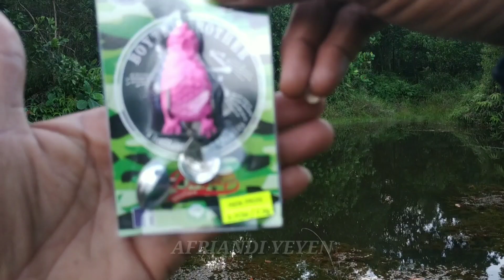UNBOXING DAN TEST SOFT FROG TERBARU DARI BOYTEP | HEN FROG / AYAM | BOYTEP LURE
Oke brother,,ini adalah lure terbaru dari boytep,,

produk ini baru release di indonesia khusus nya di Bangka Belitung.
silahkan cek video nya dan komen" nya,,selamat menonton.
ingaaat,,durasi nya broo,,,👍👍👍🤟🎣